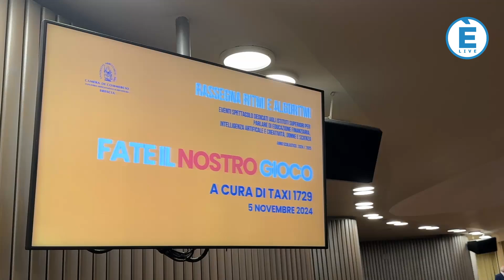Matematica, non fortuna. Un talk per spiegare i rischi del gioco d'azzardo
Il gioco d'azzardo visto dall'interno, con gli occhi di chi lo crea, per capire come mai il banco - non solo proverbialmente - vinca sempre. Perché alla lunga sì, la fortuna lascia spazio alla matematica delle probabilità e il banco non perde. Mai.

A raccontarlo a decine di studenti è stato proprio un matematico, collega di quei matematici che sviluppano i giochi in modo che siano accattivanti ma redditizi. È stato il primo appuntamento di una rassegna organizzata nell'auditorium della Camera di Commercio di Brescia intitolata "Ritmi e algoritmi".

Sul palco c'era Paolo Canova del gruppo di scienziati/comunicatori Taxi 1729. L'obiettivo di Canova è stato quello di smontare, davanti agli occhi dei giovani astanti, alcune delle più diffuse false credenze sul gioco d’azzardo, restituendo il senso delle reali probabilità di vincere attraverso simulazioni di gioco, video e una continua interazione con il pubblico.